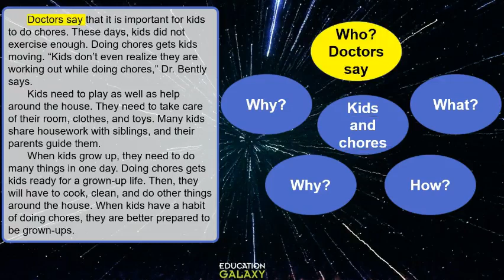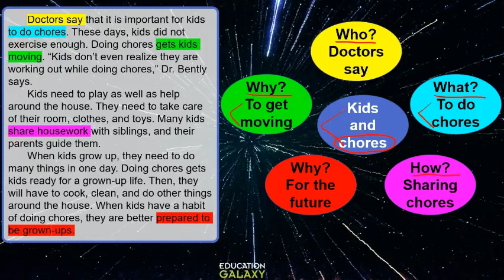3rd Grade - Reading - Ask and Answer Questions (Info) - Topic Overview